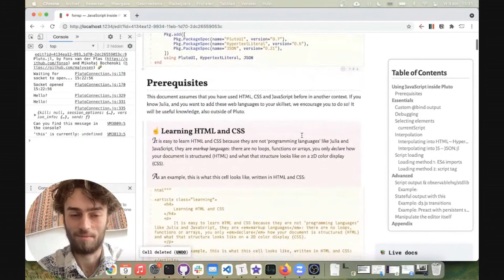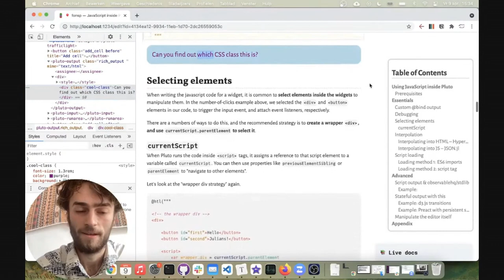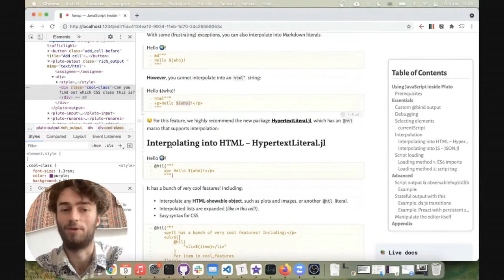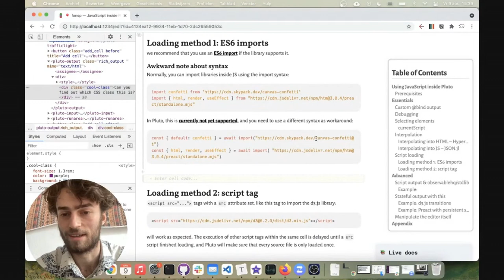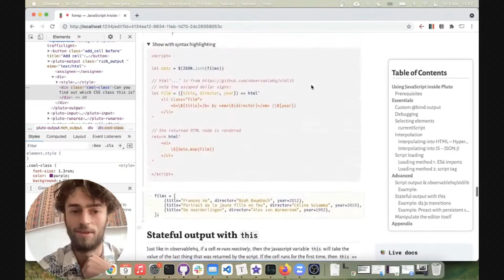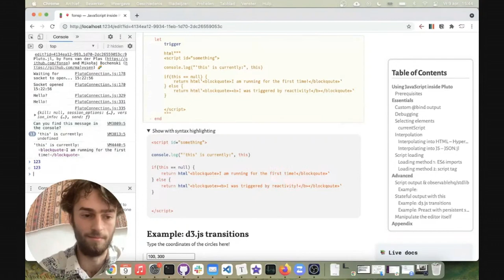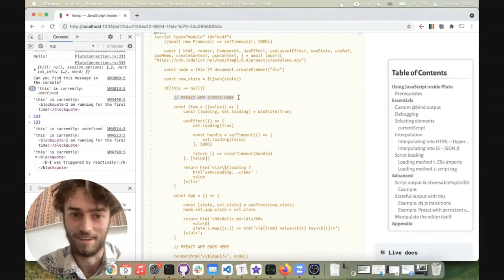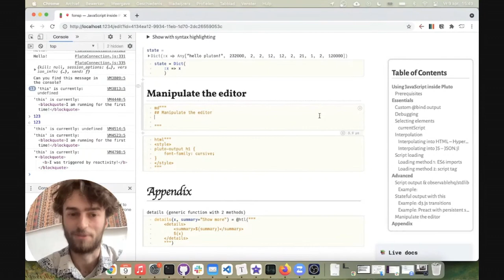JavaScript inside notebooks | Fons van der Plas | PlutoCon 2021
You have already seen that Pluto is designed to be _interactive_. You can make fantastic explorable documents using just the basic inputs provided by PlutoUI, together with the wide range of visualization libraries that Julia offers.

However, if you want to take your interactive document one step further, then Pluto offers a great framework for combining Julia with HTML, CSS and JavaScript.

To celebrate Pluto's 1 year anniversary, we are hosting PlutoCon, a two day mini conference about. Pluto! It is a place to learn techniques from other Pluto users and from Pluto's designers.